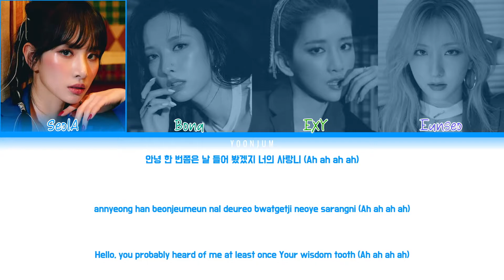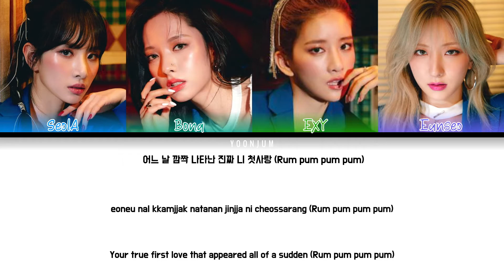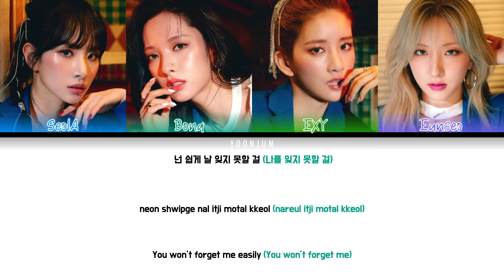WJSN THE BLACK Rum Pum Pum Pum Lyrics [Originally by f(x)]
There might be some inaccuracies in which member is singing. I don't know their voices that well. (I only started listening to WJSN like last week) Sorry if there are any